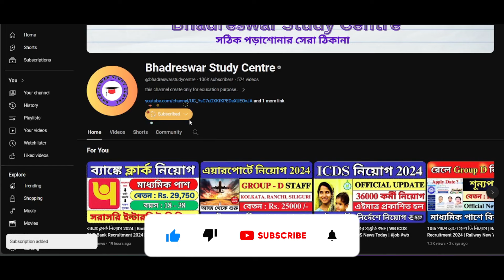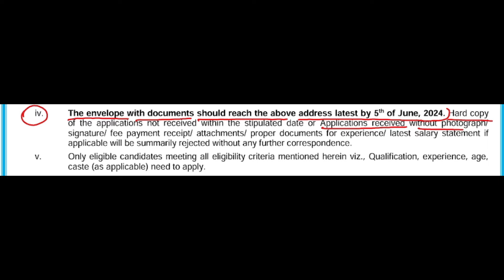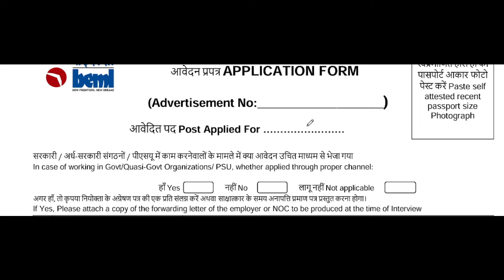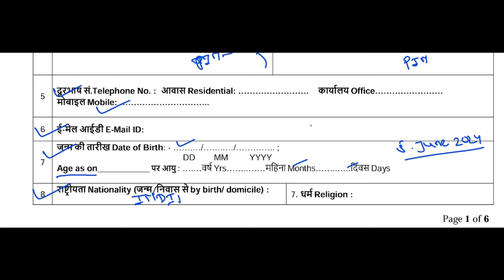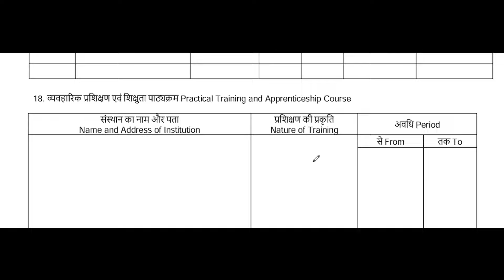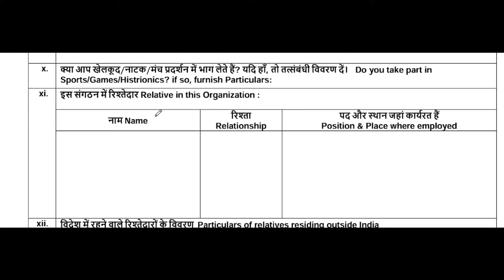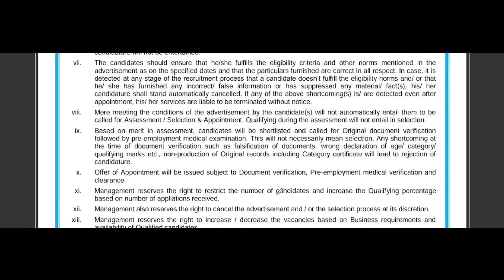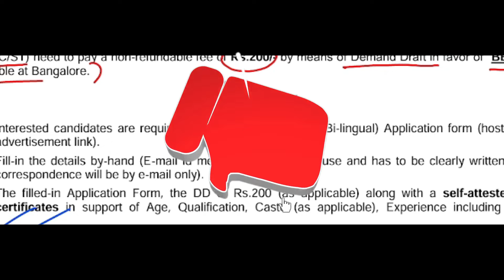BEML এ গ্রুপ ডি নিয়োগ 2024 | BEML Recruitment 2024 | Govt New Job Vacancy 2024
BEML এ গ্রুপ ডি নিয়োগ 2024, | BEML Recruitment 2024 | Govt New Job Vacancy 2024 | WB New Recruitment 2024 | Government Jobs 2024 | Jobs In May 2024 | BEML Vacancy 2024 |

🎯video related with 👇

beml company recruitment 2024 | upcoming vacancy 2024 | new job vacancy 2024 | recent government job 2024 | west bengal job notification 2024 | west bengal job vacancy |